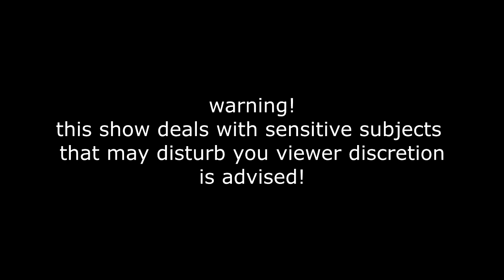most terrifying monsters of native american legend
join me as I discuss eight terrifying and creepy creatures from native American legend!